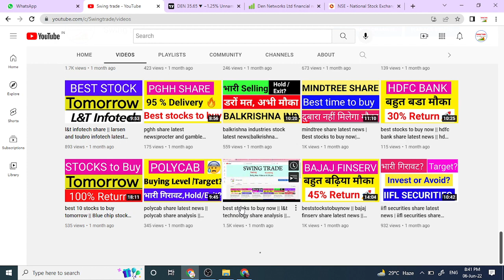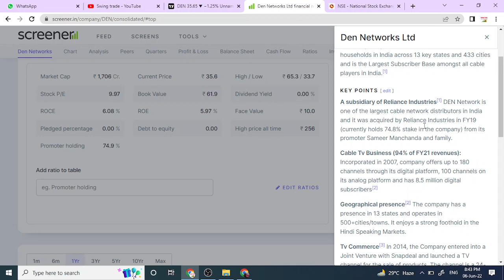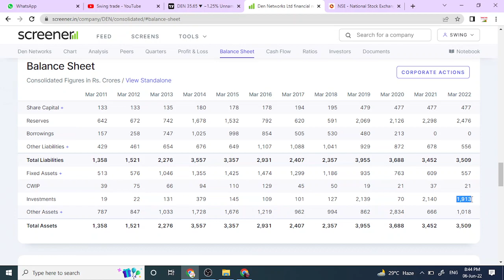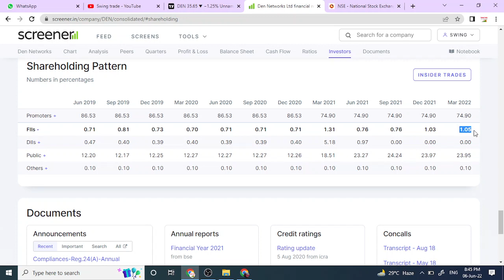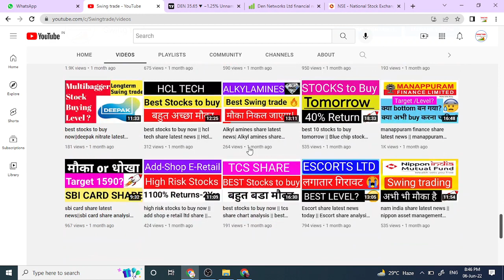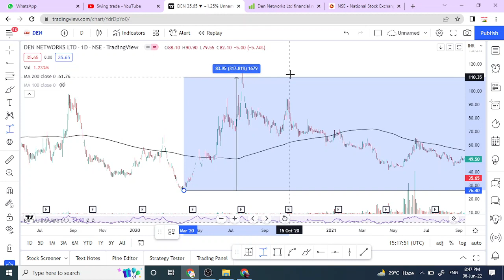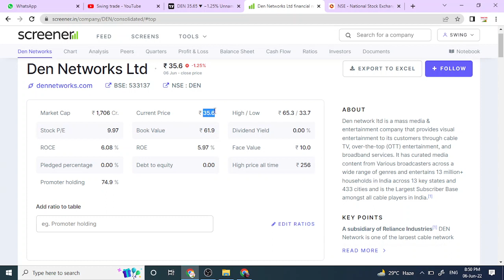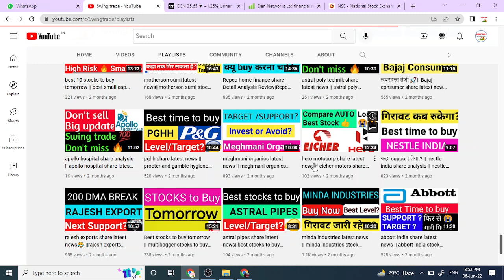den network share latest news || den network share analysis || swingtrade || Multibagger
den network share latest news
den network share analysis
den network stock news
den network share target

Multibagger,
Positional Trading
Technical Analysis
swingtrade
swingtradesks